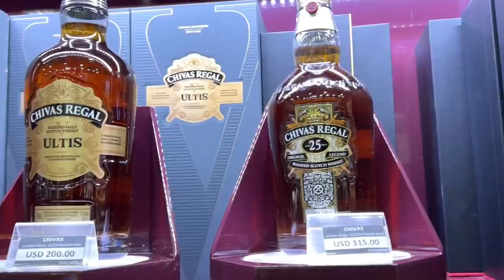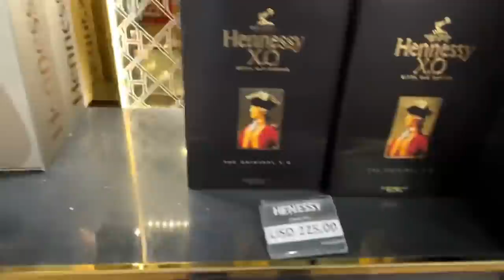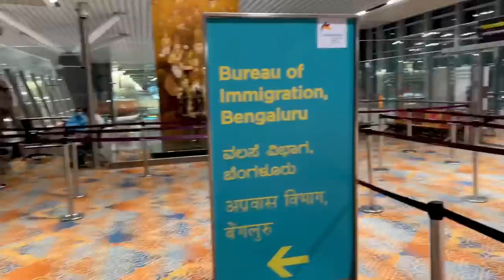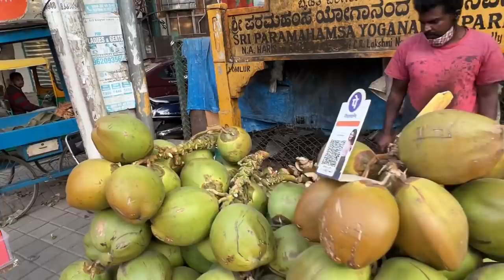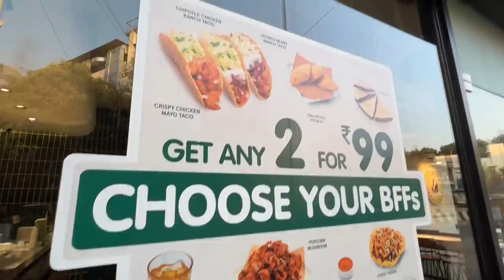Hello Bengaluru | My first Men Spa experience | India Vlogs | Ravi Telugu Traveller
It's festival and Holiday shopping and time to load up some gifts for ourselves and some surprise gifts for Anoushka. Let's share our joy this holiday season.